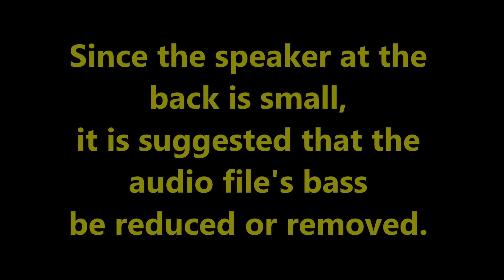Exclusive and Customized Musical KeyChain for JOSE RIZAL UNIVERSITY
✅ Exclusive for JOSE RIZAL UNIVERSITY
✅ KeyChain
✅ Customized
✅ Imported
✅ Morale Booster
✅ Sense of Pride for Alma Mater
✅ Support for Team and Advocacy
✅ Novelty

Unit Price: PhP 300.00
Minimum Order Quantity (MOQ): 600 Pieces
Production: 7 Days
Delivery: Sea Freight in about 14 Days
Freight Cost: Included already in Unit Price and MOQ

Packed in an OPP Bag, weighing about 24 grams, and measured at 45mm in diameter and 13mm in thickness.

Image file must be in vector format and must not exceed 45mm in diameter.

Audio file may either be in wav or mp3 format, and must not exceed 120 seconds in play time length.

Since the speaker at the back is small, it is suggested that the audio file's bass be reduced or removed.